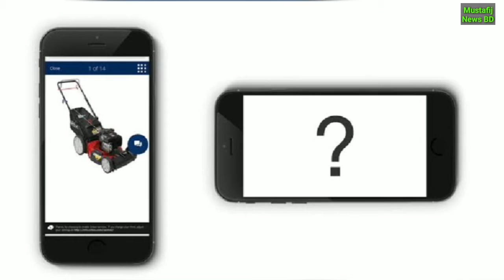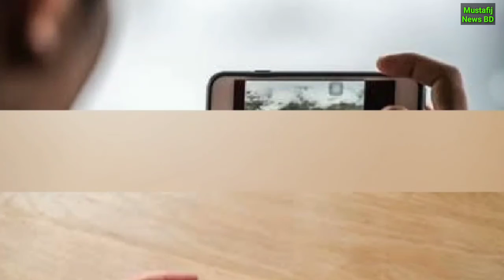মোবাইলে মেয়াদহীন ইন্টারনেট চালু/Mobile internet.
ভিডিওটি ভালো লাগলে আমার চ‍্যানেল Mustafij News BD এর সাথেই থাকবেন!!

If you want to remove a video that you own on my channel please e mail-me at , I will respond within 24 hours or less.There is never a need to strike a video down when you can get it removed within the same day and keep the channel and yourself happy!